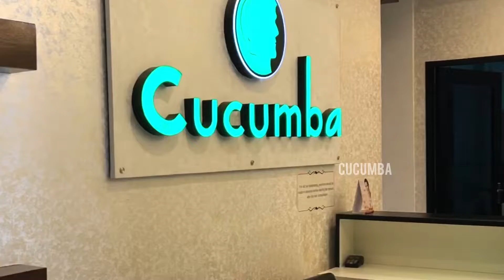Hair Makeover - Permanent Blow Dry at Cucumba Salon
Permanent Blow Dry at Cucumba Bangalore

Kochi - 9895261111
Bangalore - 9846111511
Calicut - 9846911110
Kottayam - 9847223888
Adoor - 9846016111